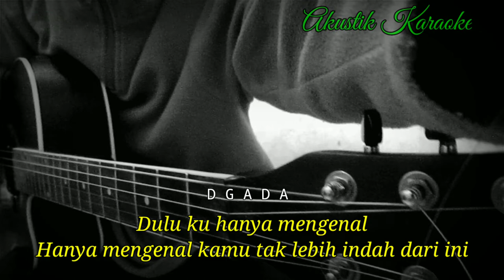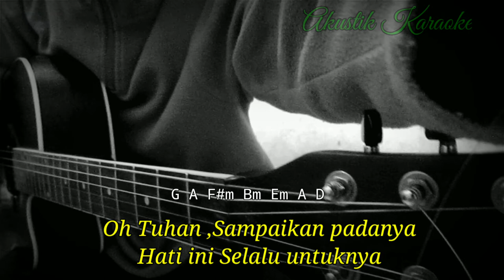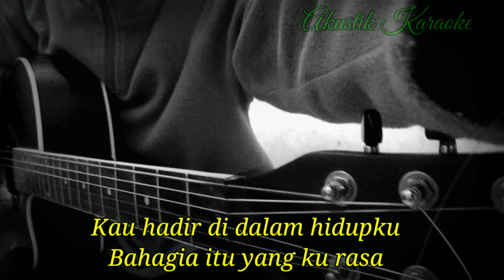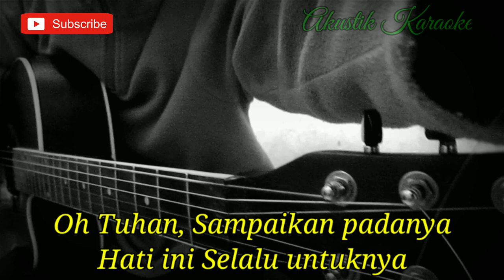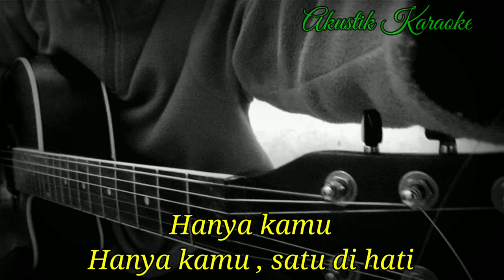SULE FEAT. NATHALIE - SATU DI HATI (LIRIK) | AKUSTIK KARAOKE | KUNCI GITAR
Halo sodara kali ini ada lagu terbaru Sule feat nathalie satu di hati

Semoga video karaoke satu di hati sule feat nathalie bermanfaat bagi anda ya

Lirik satu di hati sule feat nathalie